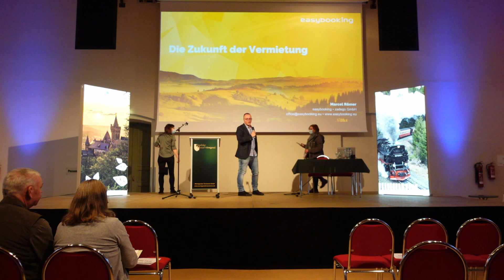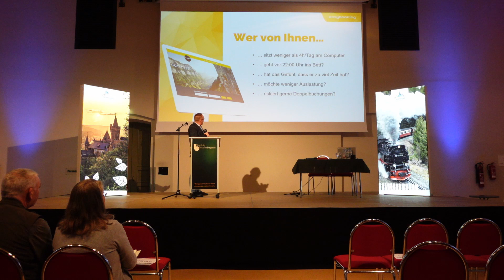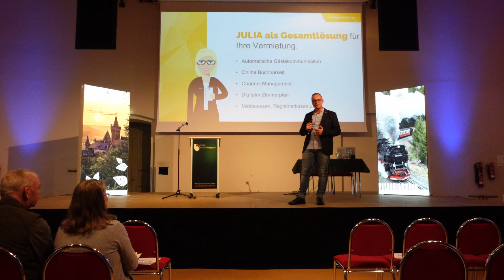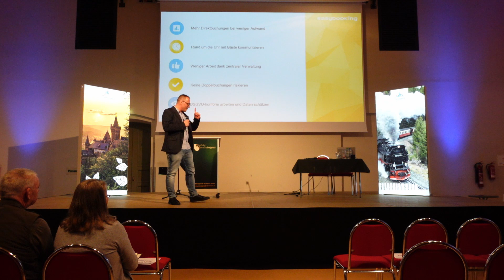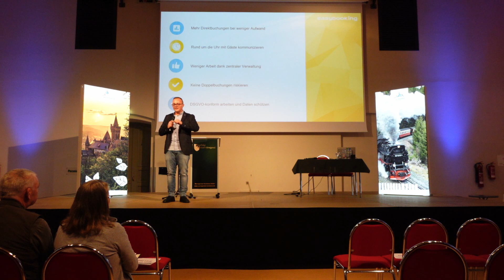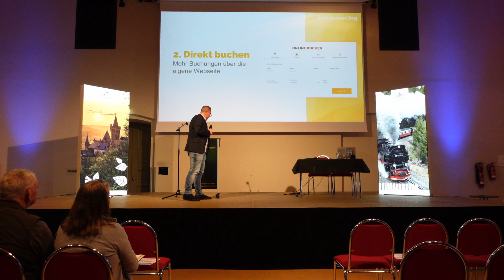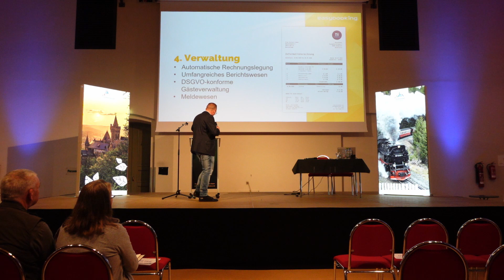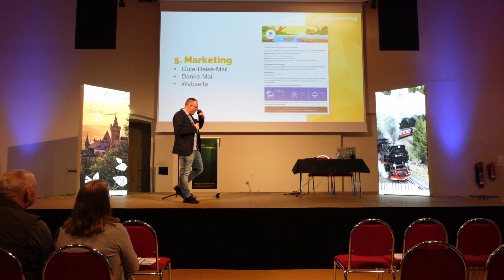easybooking, Marcel Römer - ThemenTagTourismus 2021 in Wernigerode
ThemenTagTourismus Wernigerode
10. November 2021, Fürstlicher Marstall Wernigerode

Marcel Römer, easybooking
Die Zukunft der Vermietung